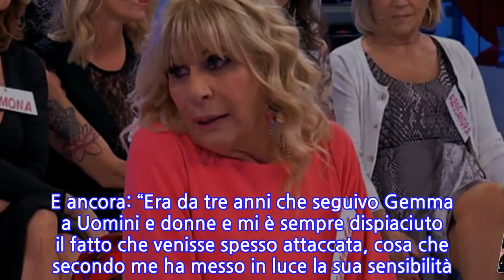“Prima in albergo insieme e poi…”. UeD: Gemma Galgani, nessuno se l’aspettava....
“Prima in albergo insieme e poi…”. UeD: Gemma Galgani, nessuno se l’aspettava. E...
Trono over con ancora Gemma Galgani al centro delle polemiche. Dopo lo sfogo contro Tina Cipollari, accusata di non lasciarla vivere serenamente il suo rapporto con il cavaliere di turni, adesso tiene banco il caso di Emanuele Isi, con il quale Gemma Galgani ha deciso di interrompere la conoscenza. La notizia ha sorpreso un po’ tutti, poiché le cose stavano andando bene e non era successo niente di sconvolgente tra loro. Il primo a rimanere sconvolto e anche un po’ deluso è stato proprio il diretto interessato che ne ha parlato con il magazine di Uomini e donne. “Gemma come donna mi è piaciuta molto anche dal vivo. La cosa che mi ha sorpreso è che, benché fosse ovviamente liberissima di farlo, all’improvviso abbia deciso di terminare la nostra conoscenza”. E riprende: “Ci eravamo visti la sera prima di questa sua scelta e nulla mi aveva fatto pensare che volesse porre fine alla frequentazione. Siamo stati insieme un paio d’ore nella hall dell’albergo dopo la cena e siamo stati bene. Consideravo, e considero ancora, Gemma una donna sensibile, affabile, disponibile e molto elegante. Inoltre la trovo bella: pensi che io non sapevo che avesse la mia età, non lo immaginavo”. E ancora: “Era da tre anni che seguivo Gemma a Uomini e donne e mi è sempre dispiaciuto il fatto che venisse spesso attaccata, cosa che secondo me ha messo in luce la sua sensibilità. Sono questi i motivi che mi hanno spinto a volerla conoscere e soprattutto ad avere il desiderio (e poi la volontà) di farmi conoscere da lei. Dal vivo Gemma mi ha dato la conferma di essere una donna fisicamente gredevole e con cui è piacevole passare del tempo”.   E conclude: “ Inoltre io negli anni ho avuto donne molto più giovani e, benché pensassi che Gemma fosse almeno dieci anni più piccola di me (come ho detto anche a lei), ho voluto provare a frequentarla perché credo sia arrivata l’ora di avere al fianco una persona più affine a me”. Purtroppo la storia con Gemma Galgani non è nemmeno iniziata, ma oggi Emanuele Isi se n’è fatto una ragione. E, come si suol dire, chiusa una porta si apre un portone. Infatti lui ha già notato qualche altra dama. Ti potrebbe interessare: Il Principe Harry racconta il suo dramma: quella malattia durata 7 anni. Ma scoppia la polemica
INFORMATION
• Source: caffeinamagazine